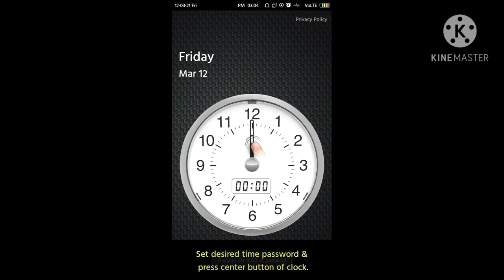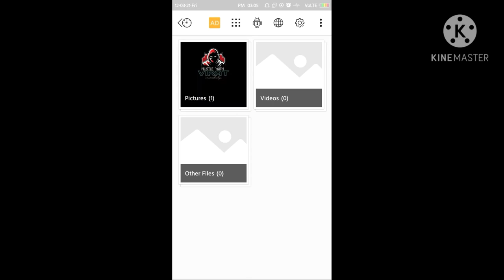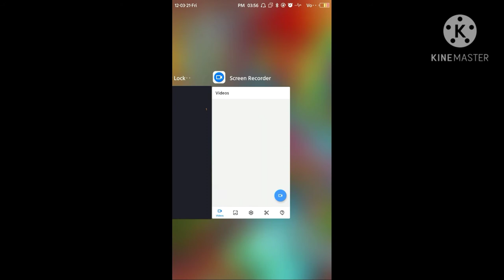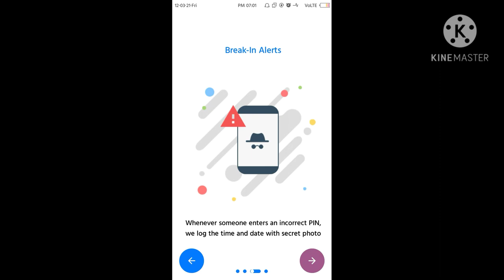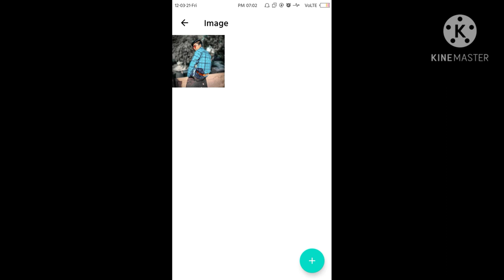Top 3 advance and safe private locker ||clock locker|| calendar photo locker|| best photo locker 😨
Top 3 photo locker, video locker //
Best private locker 😱
Where you can hide your any type of photo 😱
Best locker || photo locker || video locker || private locker
Technical guru ji technology mobile lock private lock# tech